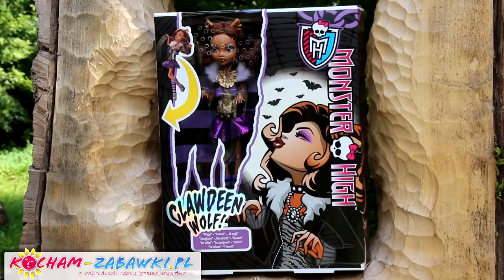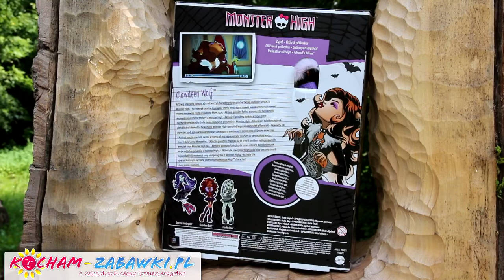Clawdeen Wolf - It`s Alive / Upiorki Żyją - Monster High - Y0421 Y0422 - Recenzja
Dzięki tej unikatowej kolekcji lalek upiory z Monster High po raz pierwszy ożyją!
Każda z lalek w tym asortymencie przejawia charakterystyczne dla siebie oznaki życia.
Clawdeen Wolf przechyla głowę do tyłu, podnosi ręce przed siebie i wyje do księżyca z zamkniętymi oczami.
Każda lalka nosi swój oryginalny strój w zmodyfikowanej wersji.
Zestaw zawiera także podstawkę dla lalki.
Każda z lalek sprzedawana jest oddzielnie.

For the first time ever, the ghouls of Monster High are brought to life
It's Alive Doll Collection features these characters' signature freaky flaws
Features lights and sounds
Each feature doll wears a modified, over the top version of her original outfit and comes with a doll stand
A must have for any Monster High collection